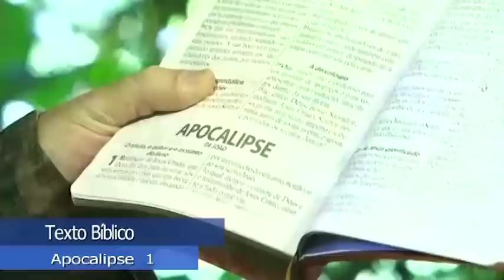Novo Testamento de Carreirinha: Apocalipse 1